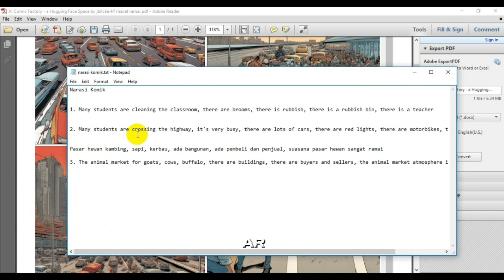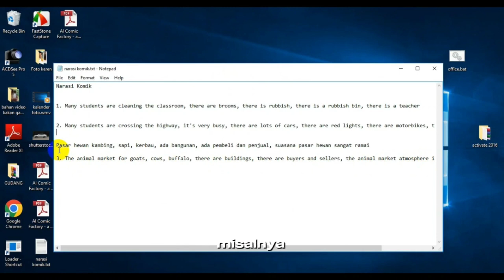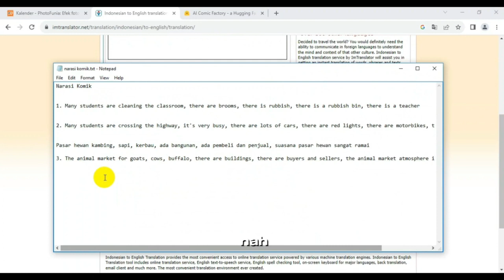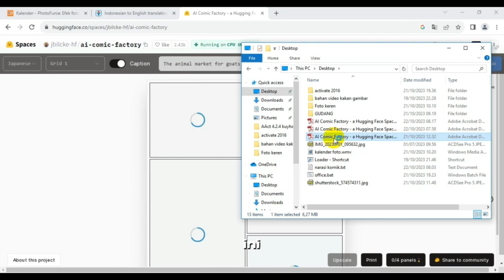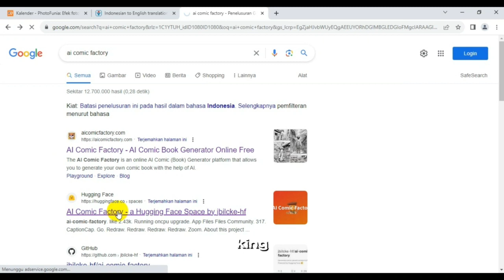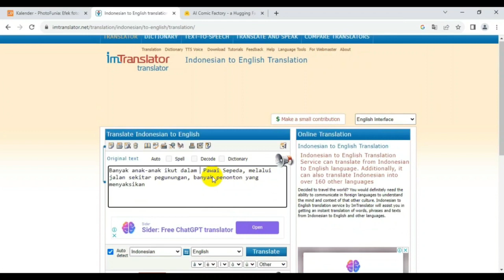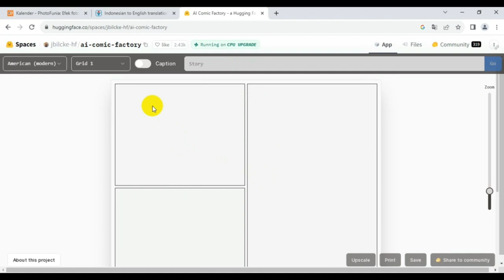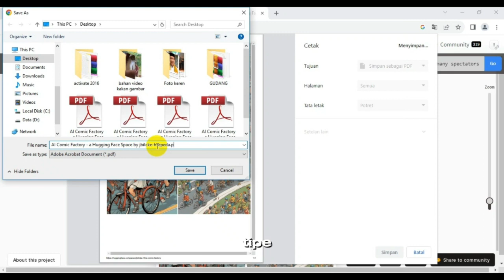MEMBUAT KOMIK STRIP MUDAH SESUAI PERINTAH DENGAN AI COMIC FACTORY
KOMIK DENGAN AI COMIC FACTORY  @subhanbedahan
Untuk membuat Comic semisal untuk membuat gambar ilustrasi buku, kita bisa tempuh cara ini, kita tinggal ketikkan teks sesuai cerita yang kita mau, nanti Ai Comic Factory akan segera membuatnya sesuai keinginan kita dan hasilnya sangat memuaskan, selamat mencoba